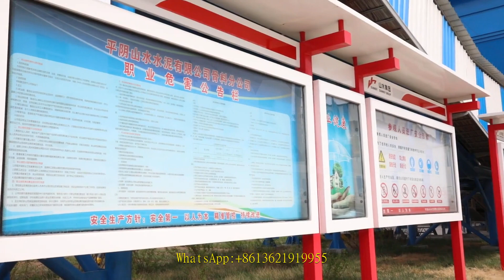cone crusher for dolomite in ethiopia